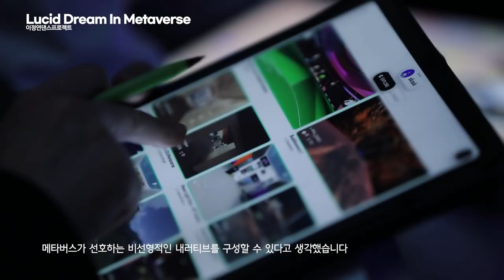[메타버스 예술｜선정자 인터뷰] 이정연댄스프로젝트 - Lucid Dream in Metaverse｜2022 메타버스 예술활동 지원사업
실제 공간에서(무대) 주어진 시간 동안 작품이 진행된다는 점과 특정 시간에 퍼포머가 등장합니다, 작품의 주요 흐름은 관객의 선택 때문에 구조화되는데, 해체된 무용을 무대에 실시간으로 중첩된 메타버스(Metaverse)에서 관객의 참여로 무용수와 함께하고, 안무자의 의도적인 개입으로 작품의 흐름이 더해지며 비정형 요소들의 선택이 쌓여 내러티브가 만들어지며 선형적인 시간을 갖게 되는 작품입니다.